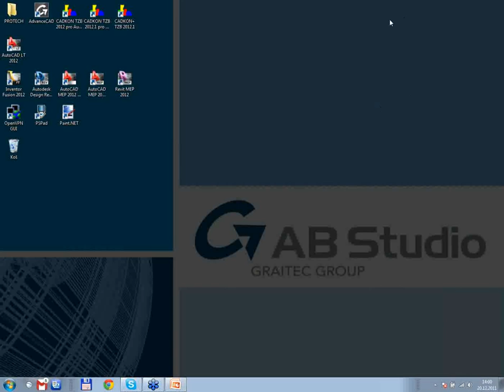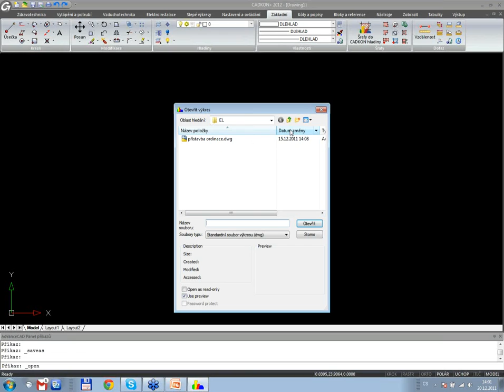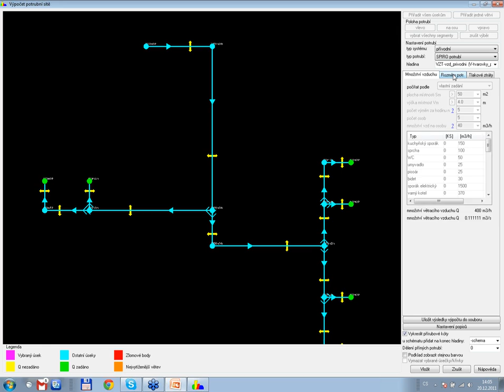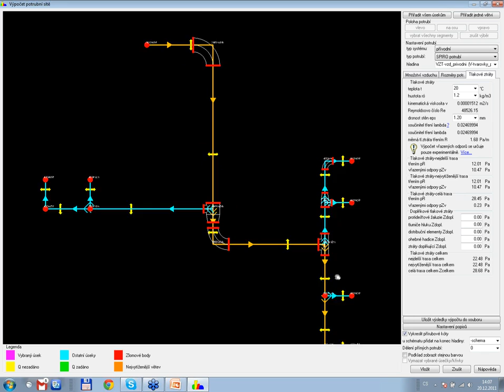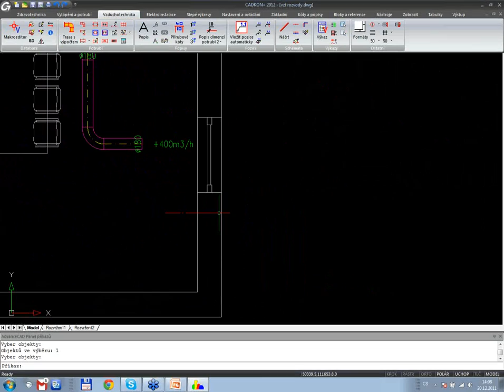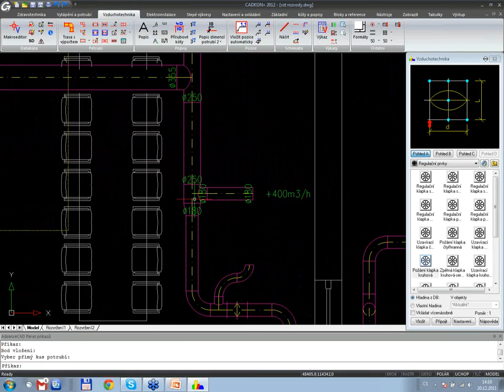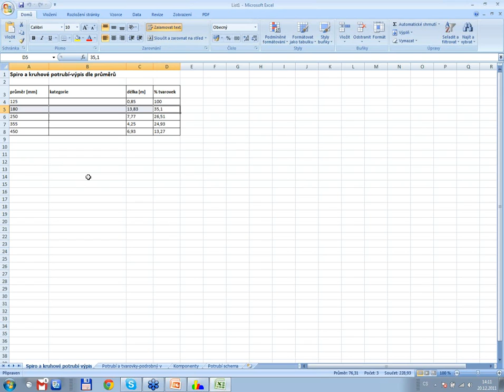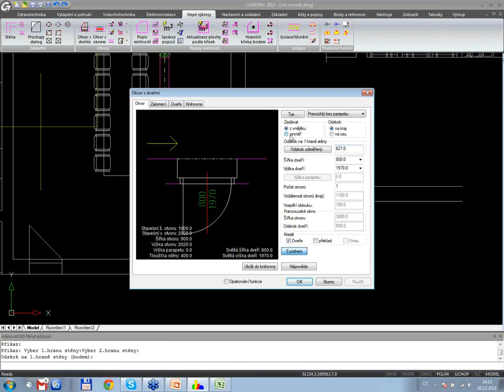PREZENTACE: Co umí CADKON+ Vzduchotechnika (CADKON+ VZT)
Zveme Vás na bezplatný internetový seminář, ve kterém Vás seznámíme s funkčností CADKONu+ Vzduchotechnika.
Během semináře Vám ukážeme stručný přehled, jak si pomocí CADKONu+ Vzduchotechnika usnadnit kreslení projektů vzduchotechnických rozvodů včetně výpočtu dimenzí a tlakových ztrát s následným výkazem použitého materiálu např. do MS Excelu.